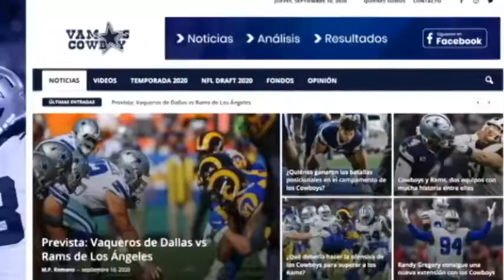¿Quién será el próximo Mariscal de los Cowboys? / Un Minuto con los Vaqueros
Existe la posibilidad que el Mariscal de los Cowboys Dak Prescott no vuelva a los Cowboys. Por lo tanto, hay que evaluar las opciones que están sobre la mesa. Como por ejemplo, etiquetarlo y canjearlo por otra selección de primera ronda. O en su defecto, firmar a un Mariscal agente libre o canjearlo por cualquier otro entre las franquicias de la NFL.

Muchas cosas deben suceder para que Dallas se convierta en un contendiente real. Sobre todo por lo visto en la temporada pasada. Precisamente todo inicia desde lo más alto. Enfocarse únicamente en lo que sucede dentro del terreno de juego es esencial para que una franquicia tenga la seriedad necesaria para  competir con consistencia.
La situación del quarterback lógicamente es lo más importante en lo inmediato. Etiquetar a Dak Prescott sería un error muy costoso por varias razones, comenzando por el espacio salarial que ocuparía. Otra cuestión básica será invertir muchos recursos en la defensiva.